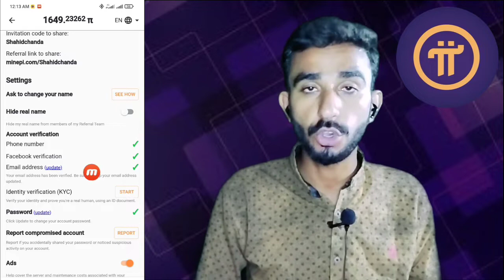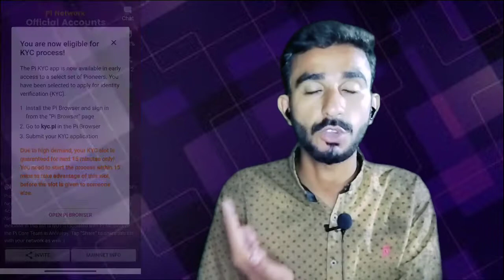Pi Network | Pi Network Scam | Pi Network New Update Coin 🪙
YOUR QUARIES_

pi network
pi network
crypto news